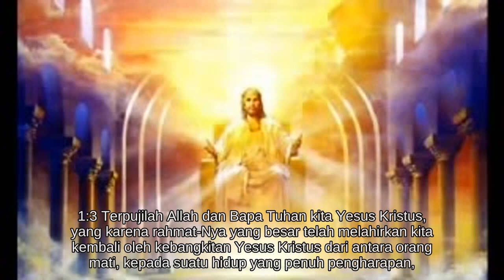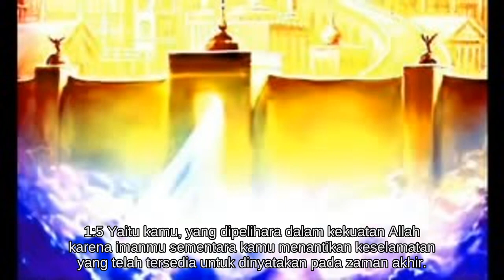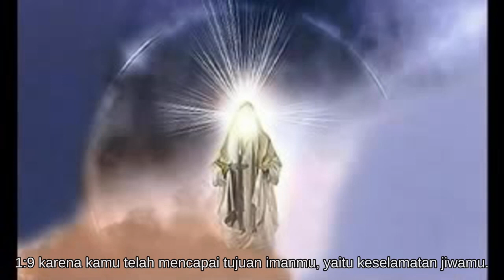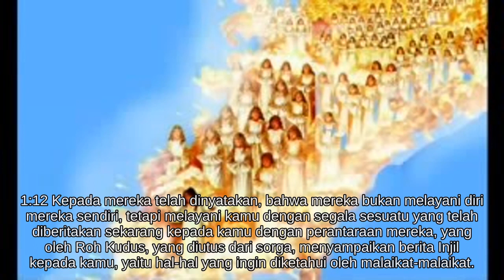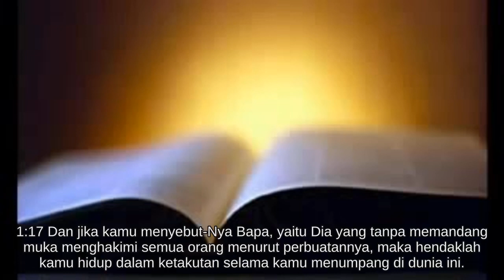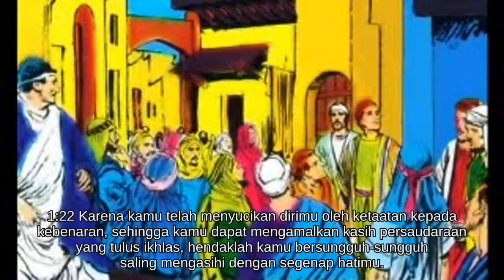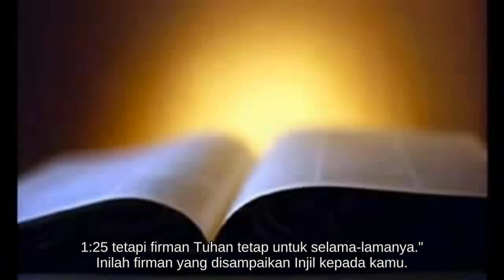1Petrus 1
Alkitab Suara - 1 Petrus 1